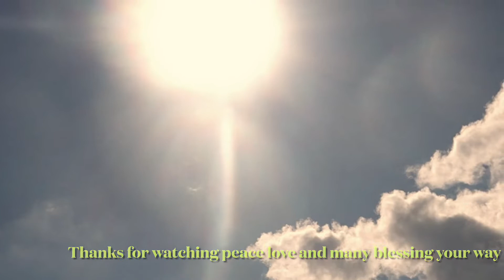Happy G day Darell